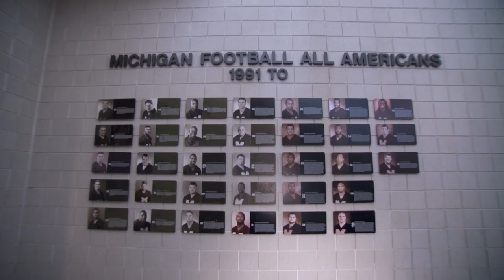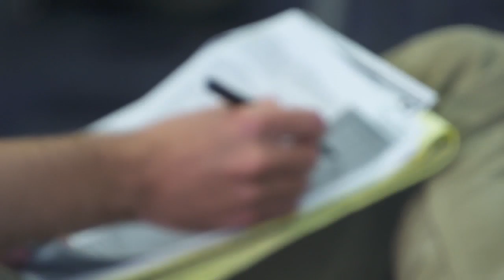The Journey: Taylor Lewan Pt.1 | Michigan Football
A profile on Michigan senior offensive lineman Taylor Lewan.